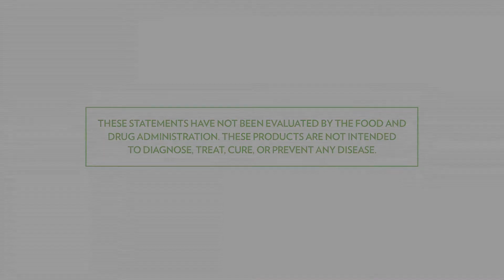The Shaklee Difference - Chapter 2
The basis of Shaklee is our solutions to people's health concerns. Our range and variety of reliable, quality products address everything from a healthy nutritional foundation to non-toxic home cleaning choices.